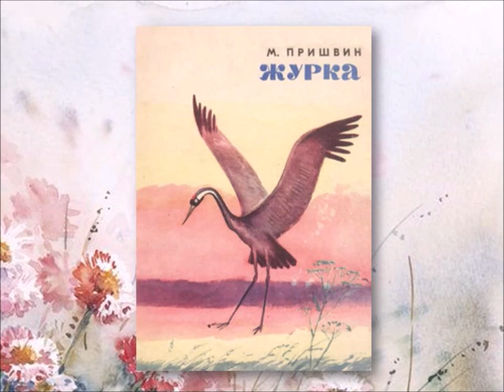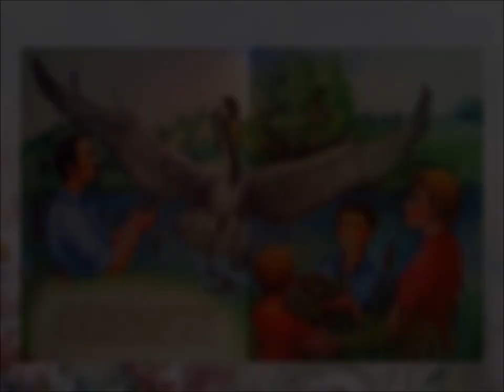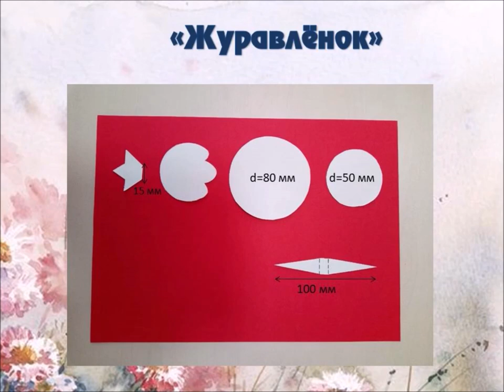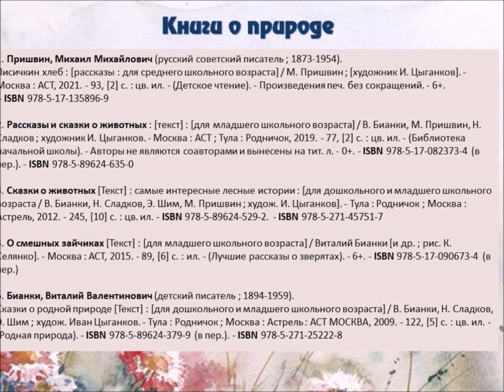Журавлёнок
Мастерим вместе с Библиотекой № 18 Северного округа любителя лягушек - журавлёнка  по книге Михаила Пришвина «Журка».